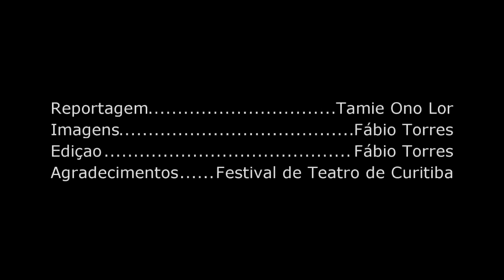Entrevista: Coletivo El Camino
Teatro, música, poesia e muito mais é a proposta do Coletivo El Camino, que se apresenta no Festival de Teatro de Curitiba até 08/04 e que conversou com o Em Cartaz sobre a iniciativa.